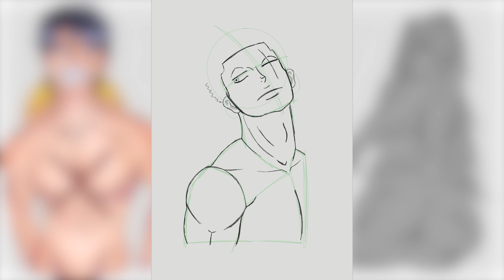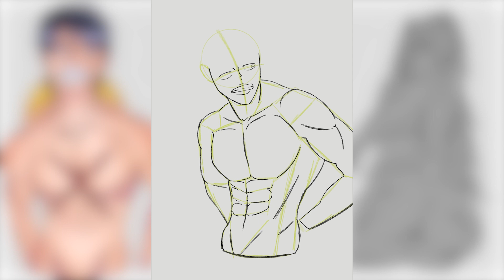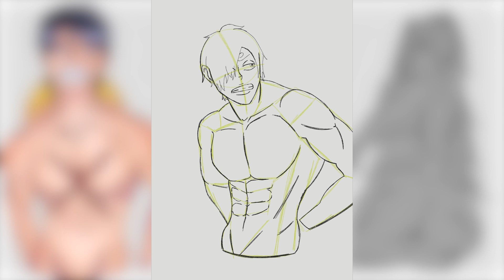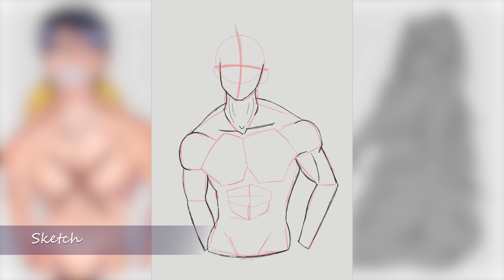Roronoa Zoro, Vinsmoke Sanji and Monkey.D Luffy | One Piece | SPEED PAINTING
here is a new video, a little speed painting of Zoro, Sanji and Luffy from One Piece

I used Procreate for the line art and sketch, and Clip studio paint for the coloring

00:00 Intro
00:10 Zoro Sketch
00:37 Zoro Line art
01:08 Zoro Coloring
02:21 Zoro Shadowing
02:42 Sanji Sketch
02:52 Sanji Line art
03:45 Sanji Coloring
05:10 Sanji Shadowing
05:45 Luffy Sketch
06:12 Luffy Line art
06:58 Luffy Coloring
08:16 Luffy Shadowing
08:33 Outro